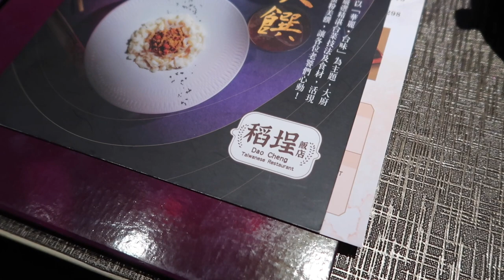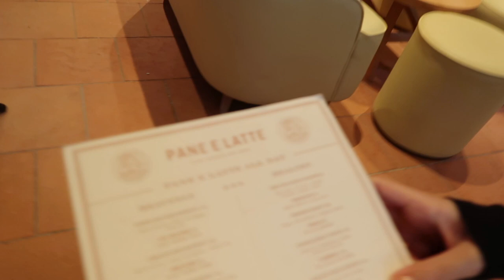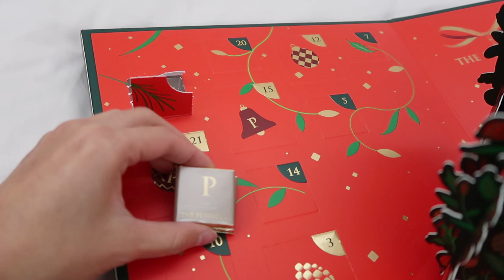(中文English Subs)❤️Elaine Hau - Vlogmas Day 1: 我返咗香港 🇭🇰 Pane E Latte Event, Decorate For Christmas 🎄